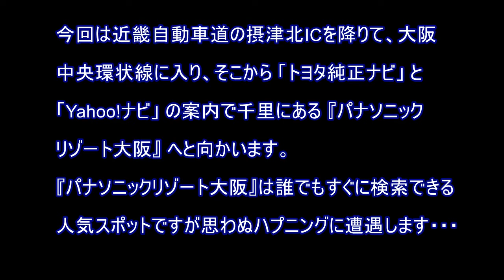【ナビ比較⑤】あっぱれ！『googleマップ』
ディスプレイオーディオ装着車を購入するにあたりナビシステムを純正ナビにするかスマホアプリナビにするかで迷っているドライバーの方々は多いことと思います。
その見極めをする上でこの動画シリーズが少しでもお役に立てれば、との思いで動画を制作しました。ご活用頂ければ幸いです。
尚、本動画で使用した純正ナビはトヨタNSZT-W68T（7インチタイプ）です。
３つのナビ（純正／Yahoo!／google）にはそれぞれ一長一短があり、すべての面で優っているというものはありません。スマートフォンも使って複数のナビを状況に応じて使いこなすというのもありかなと思います。私自身は今後そういった使い方をしようと思っています。